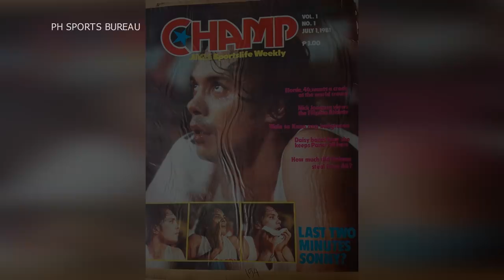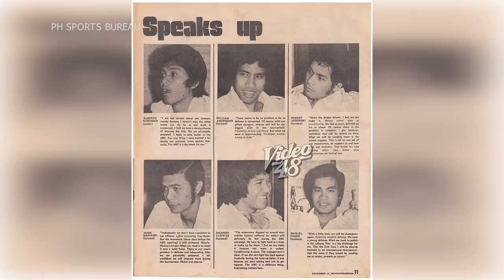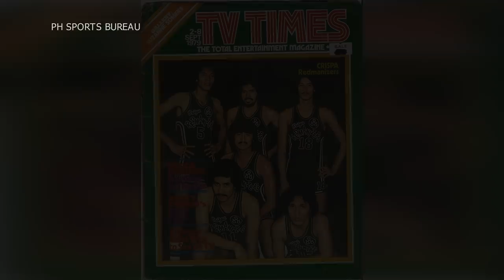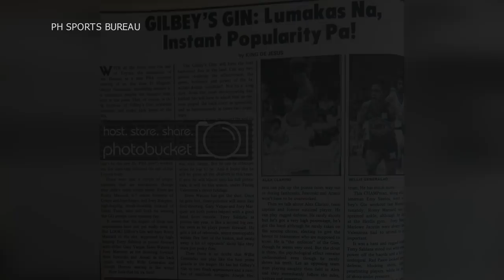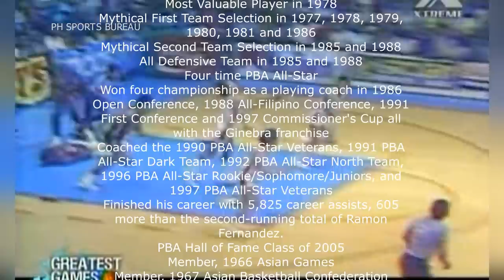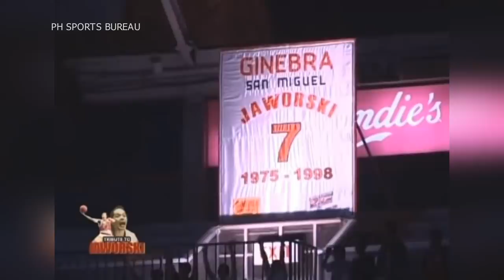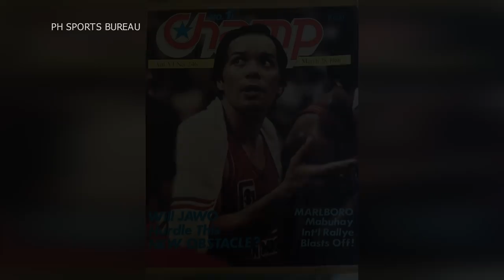Ang NATATANGING BUHAY ni ROBERT "Sonny" JAWORSKI | Kwento ng Life Time BAN at NSD ng GINEBRA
Ang buhay ng isa sa pinakasikat na PBA player sa kasaysayan ng liga. Si Robert Jaworski, Jawo o Big J ay itinuturing na icon ng kanyang mga tagahanga. Ngunit ano nga ba ang storya ng kanyang basketball career? at ano ang kanyang mga pinagdaan bago makamit ang tagumpay sa larangan ng basketball? Ating alamin.